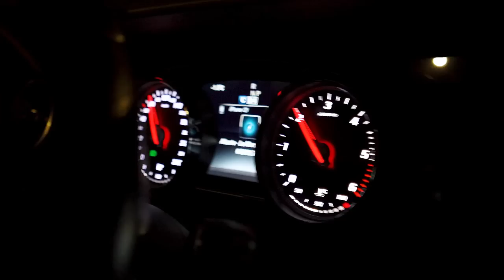HIGH League 5 DZIEŃ Z: Paweł "Tybori" Tyburski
HIGH League 5 • 10 grudnia • Atlas Arena • Łódź